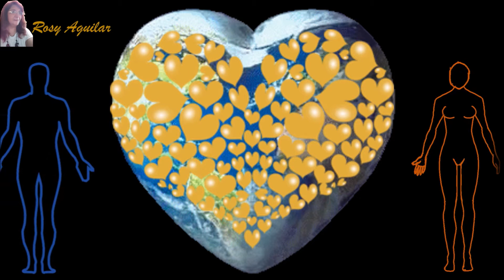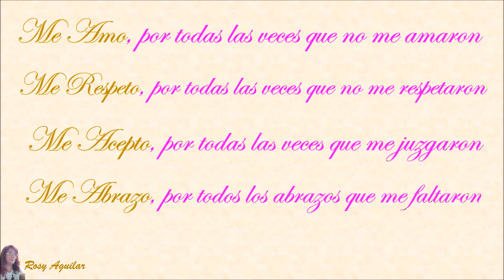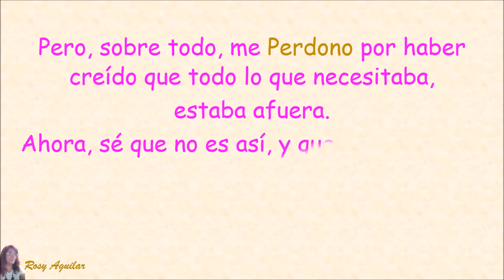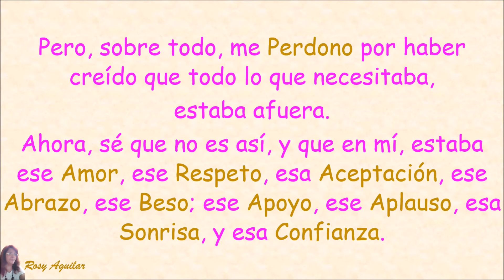Y LA HUMANIDAD DESPERTÓ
Es momento de DESPERTAR, de sentir AMOR, de pensar en plena CONSCIENCIA, de utilizar la IMAGINACIÓN para el Bien-Estar propio y de la Humanidad entera.